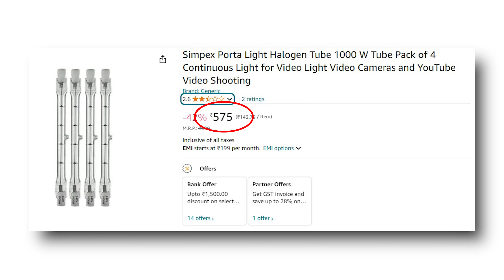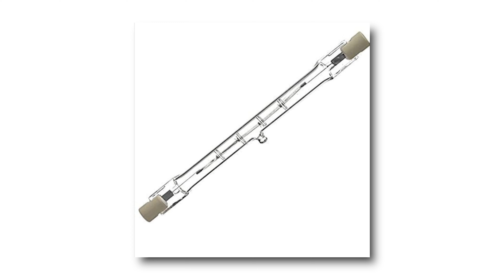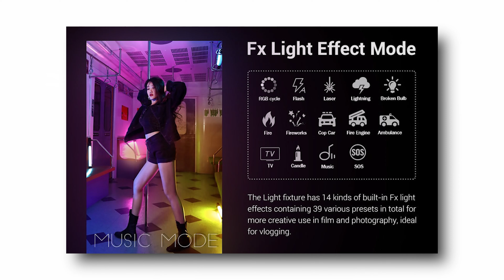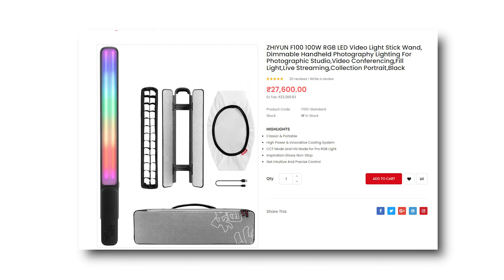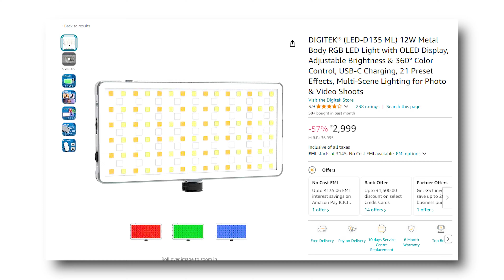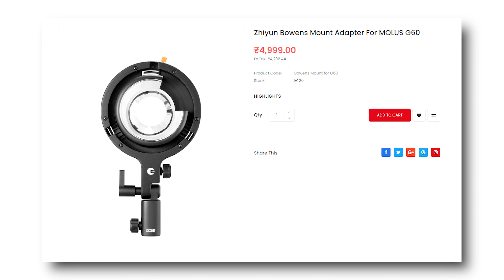must have lights for wedding photographers & cinematographer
Understand in Depth about the most technical part of camera.